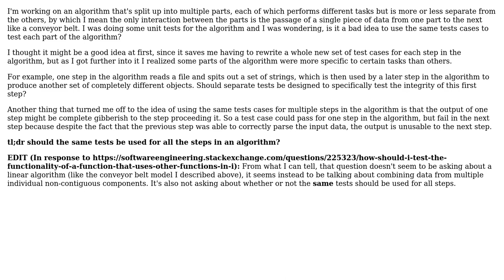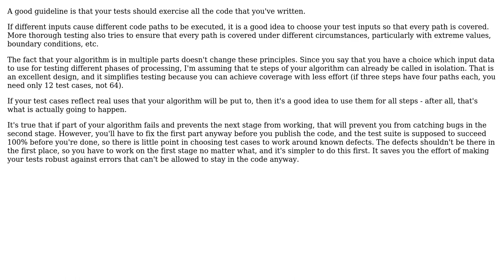Bad idea to use the same test cases for multiple parts of a contiguous algorithm?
Software Engineering: Bad idea to use the same test cases for multiple parts of a contiguous algorithm?

With thanks & praise to God, and with thanks to the many people who have made this project possible! | Content (except music & images) licensed under CC BY-SA | Music | Images & others | With thanks to user user3002473 user Kilian Foth and the Stack Exchange Network Trademarks are property of their respective owners. You are responsible for your own actions.